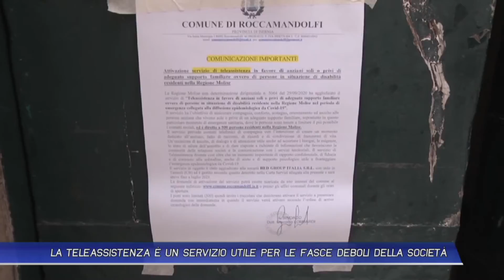LA TELEASSISTENZA È UN SERVIZIO UTILE PER LE FASCE DEBOLI DELLA SOCIETÀ